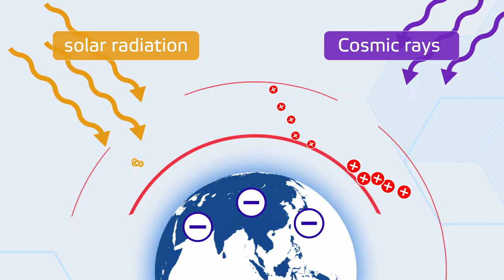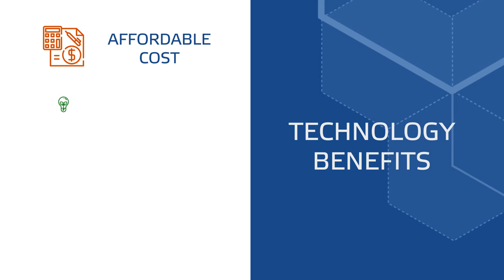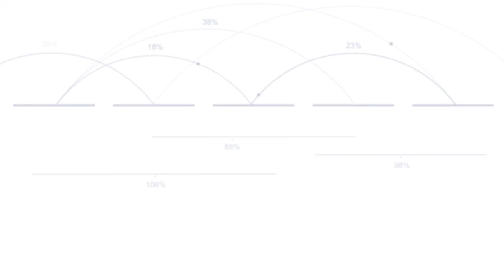Electricity generation from the Global Electric Circuit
Global Electric Circuit could be used for electricity generation.
The team of scientists, engineers and students joined their efforts to develop this technology. They are working on inventing power plant,  which enables generate affordable electricity from the atmospheric electricity and telluric (earth) current.